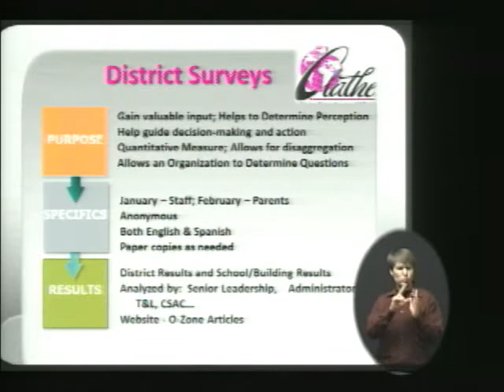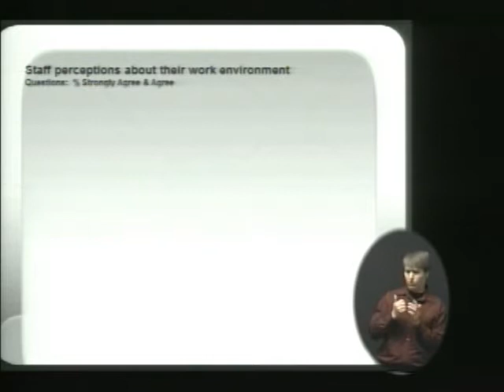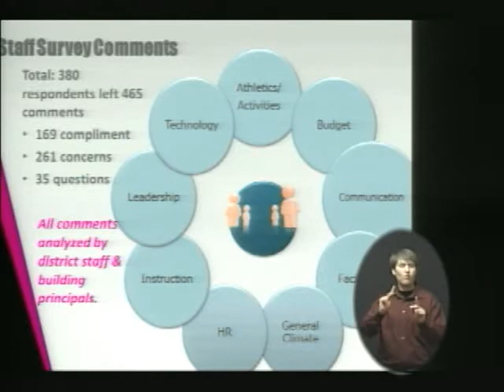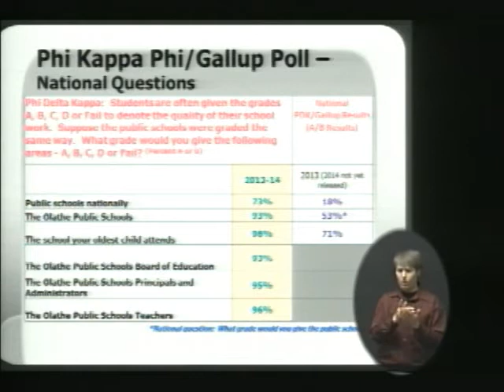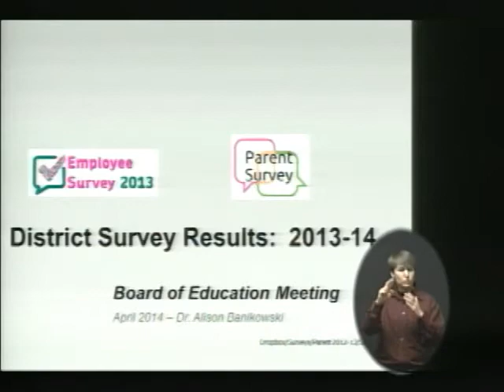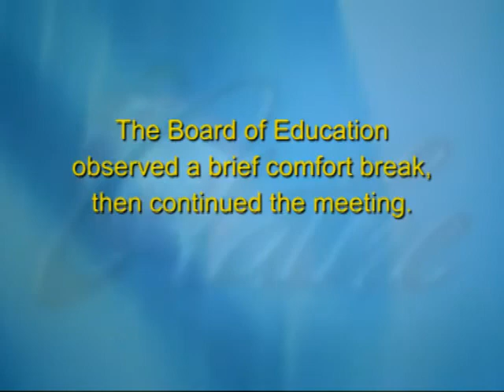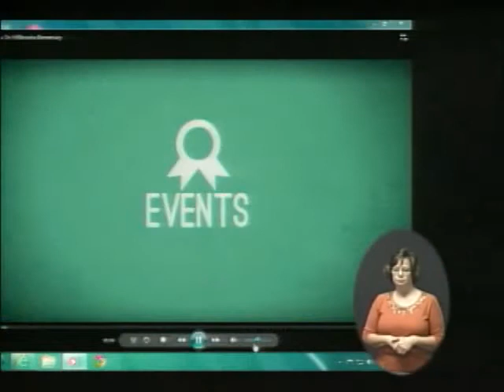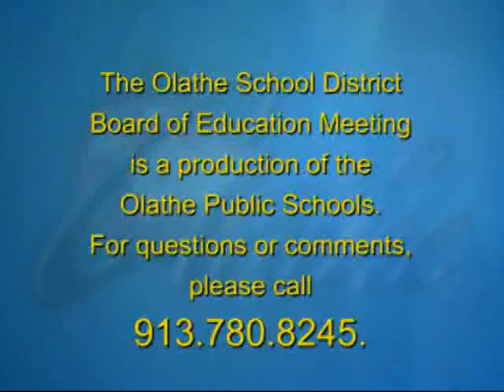April 2014 Olathe Public Schools Board of Education Meeting